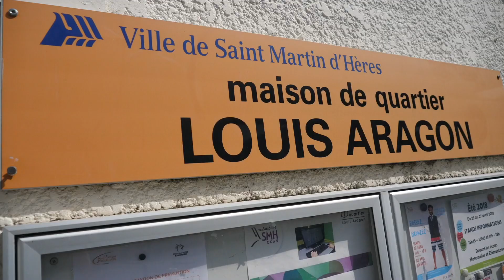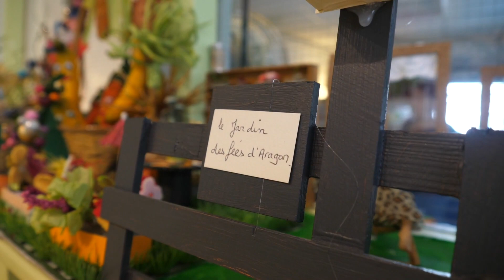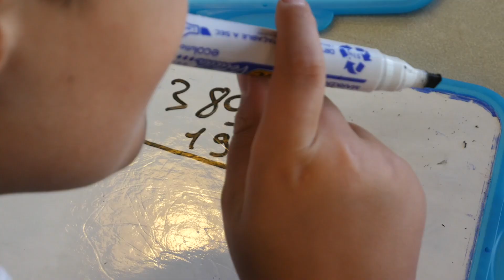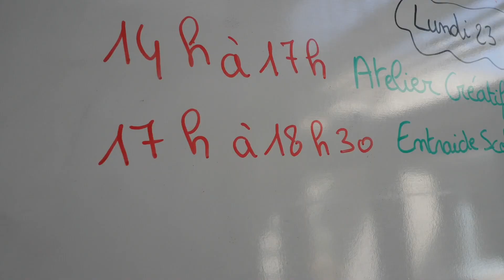Accompagnement à la scolarité - Maison de Quartier Louis Aragon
Entraide scolaire à St Martin d'Hères

Un groupe de parents a mis en place une entraide scolaire à la Maison de quartier Louis Aragon à St Martin d'Hères ; chacun y apporte ses compétences pour échanger sereinement et aider les enfants dans leurs apprentissages.

Parents Live, des vidéos pour les parents, faites par des parents !